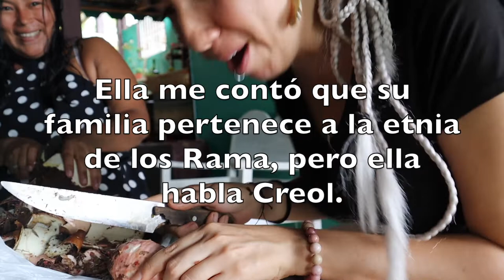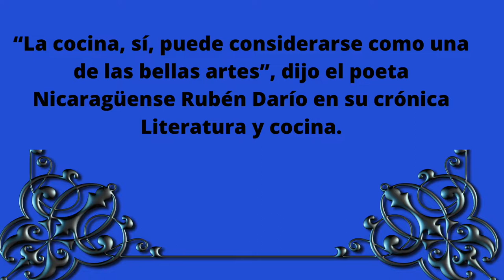Cómo COCINAR RONDÓN? Plato TÍPICO CARIBEÑO, EXPERIENCIA LOCAL.🥥🧡🐟🌴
Cocina conmigo desde tu casa un platillo típico del caribe, experimenta y viaja conmigo a través de nuevos sabores del mundo, vamos a viajar con el paladar!
Si estás en CDMX la malanga y yuca se encuentran fácilmente en el mercado de Jamaica.
Disfruta!!